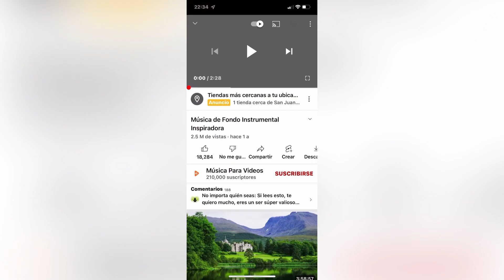Ofrenda floral a la Virgen de San Juan por el Sr. Obispo Jorge Alberto Cavazos Arizpe (28 junio 22)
El Excelentísimo Sr. Arzobispo D. Jorge Alberto Cavazos Arizpe, amartelado de la Virgen de San Juan, no podía irse sin obsequiarle, personalmente, una ofrenda floral, tal como lo hizo el día que llegó a esta Diócesis que pastoreó.

El 28 de junio de 2022, víspera de la Fiesta de la Erección de la Diócesis de San Juan, quiso despedirse de Nuestra Madre Santísima de San Juan con una serie de detalles que quedarán en la memoria de muchas generaciones.

Dr. José Everardo López-Padilla